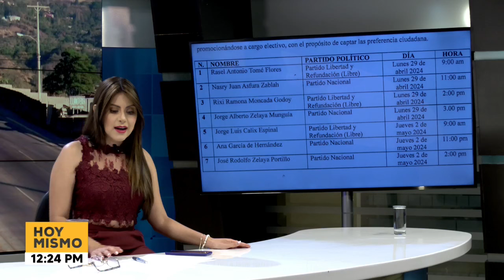Precandidatos presidenciales Tomé y Asfura asistieron a reunión en unidad de política limpia